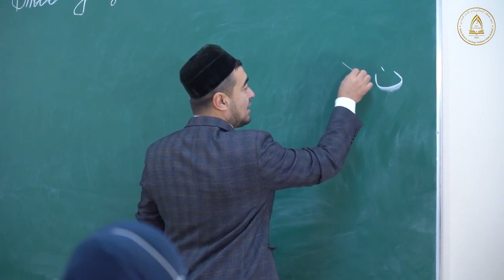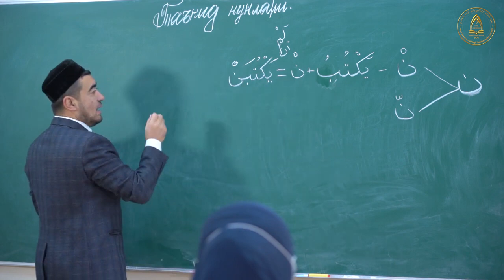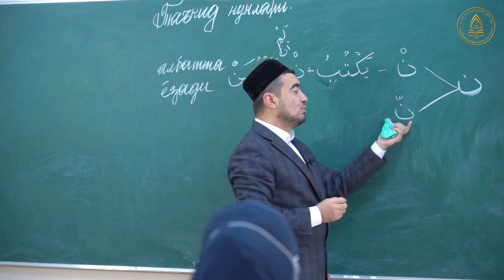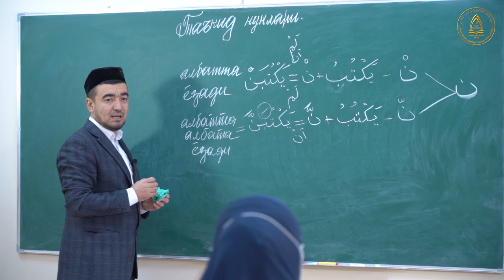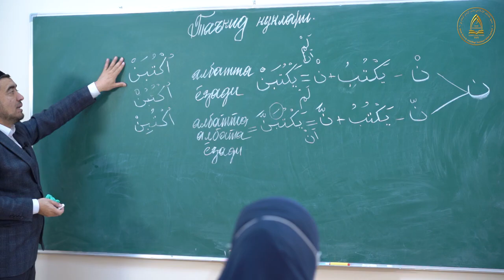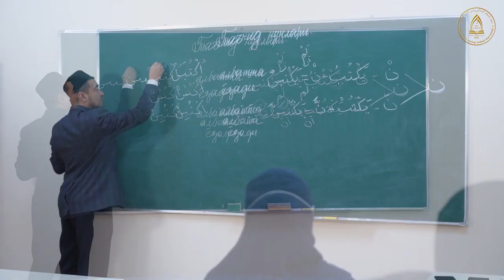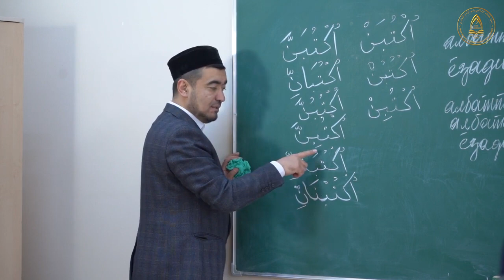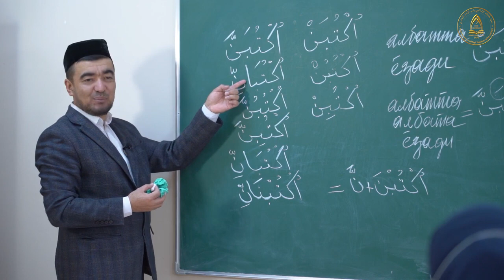TA'KID NUNLARI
📖 4-dars